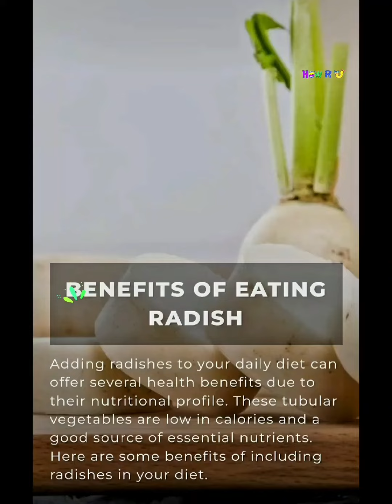You Know Radish 🫥 Benefits of RADISH to Your Diet